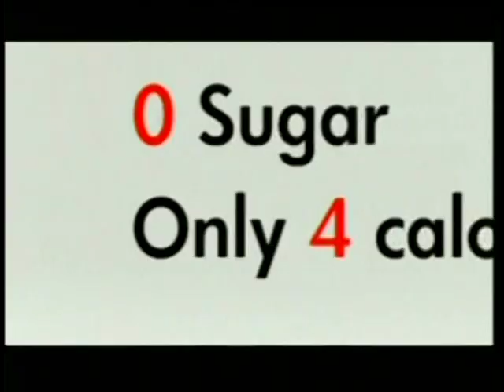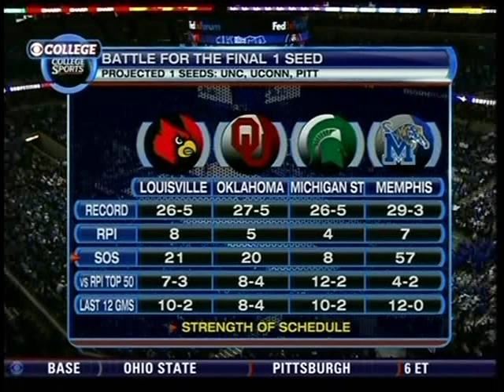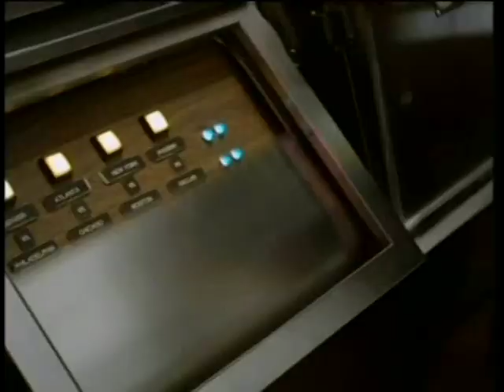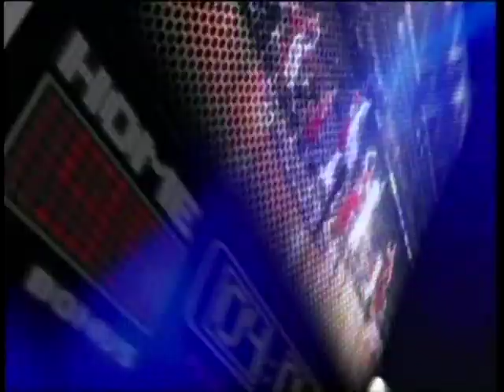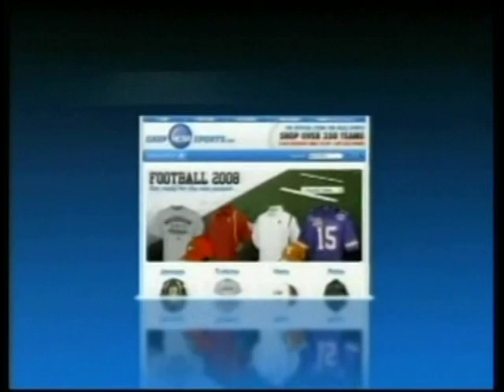2008-2009 Houston Basketball: Conference USA semifinal vs. Memphis (part 4 of 5)